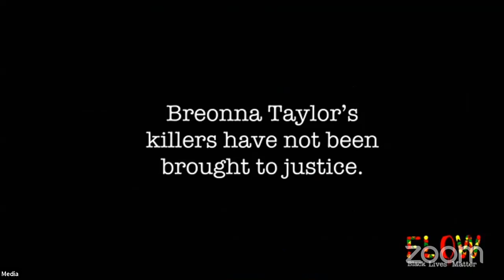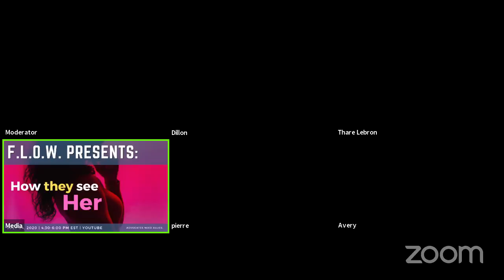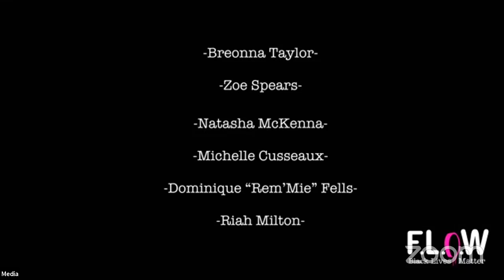F.L.O.W Presents, How They See Her, Black Women Ep. 2